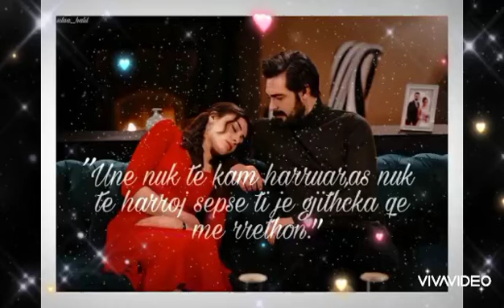Ambitious sharing from Sıla Türkoğlu and Halil İbrahim🤩😘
Special images from popular actors Sıla Türkoğlu and Halil İbrahim